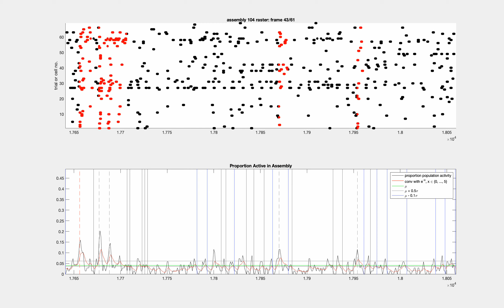assembly 104 activations timeseries